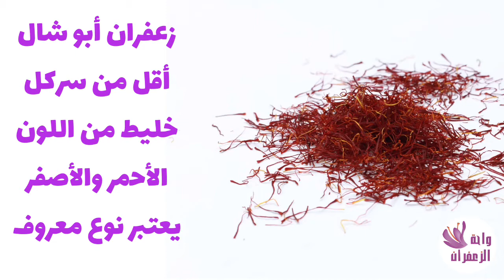تعرف على انواع الزعفران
انواع الزعفران الفاخرة
زعفران نقيل
 زعفران سركل
زعفران ابوشال
 زعفران ابو شيبه